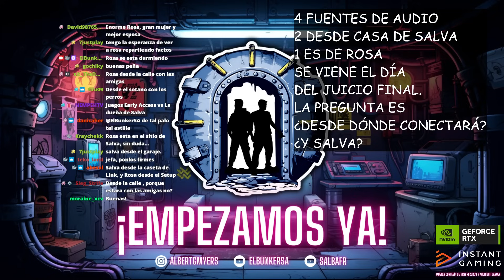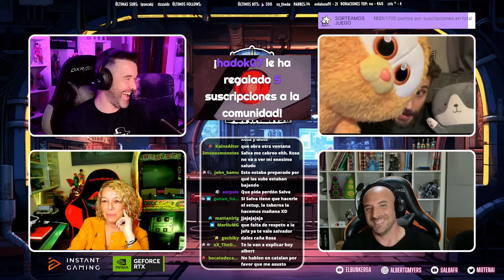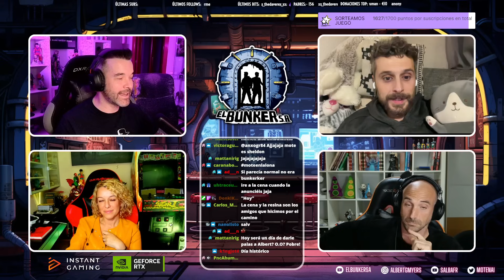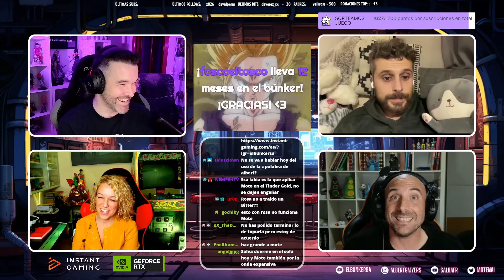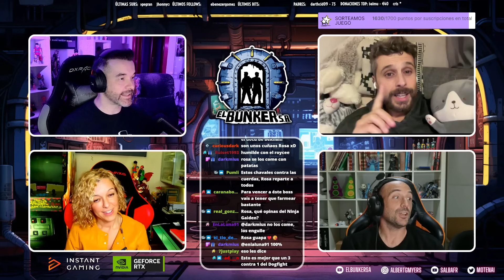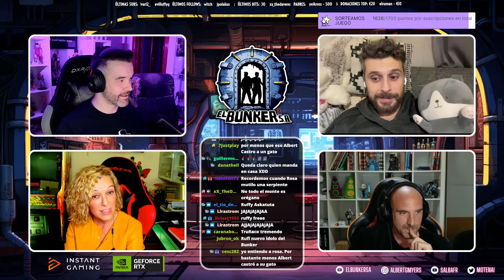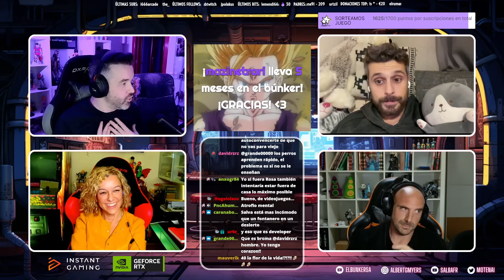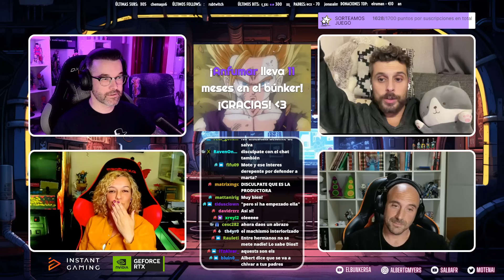LLEGÓ ROSA (Y PORTA, Y ANDREA, Y DARKMIUS): EL BÚNKER INFINITY WAR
GRACIAS Orteku por el montaje ❤️

🙏 El Búnker SA es un programa que se emite en Twitch con Albert Gil y Salva Fernández.

🎮 Compra tus juegos al mejor precio en INSTANT GAMING y apoya al canal a través de

🤖 Síguenos para verlo en directo e interactuar con nosotros

Salva Fernández en Youtube:   @SalbaFR